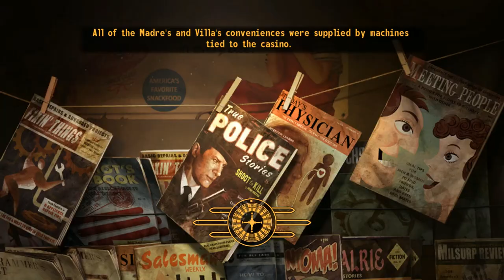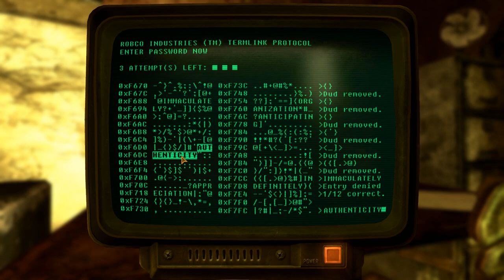Checkers' Fallout: New Vegas - Let's Play 100 - Sierra Madre - Area Denial with Dean Domino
In this episode of our Fallout: New Vegas Let's Play, we'll follow Checkers the Courier as he tries to co-exist with certain mechanical challenges within Fallout: New Vegas - and Dean Domino, who's always up for another round of nagging! Let's explore area denial with Dean Domino! Enjoy! :)